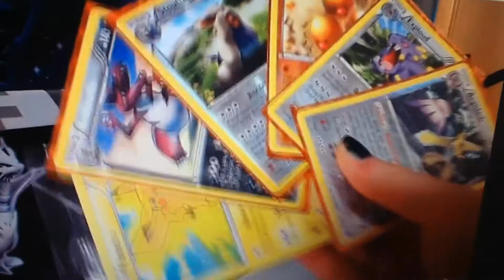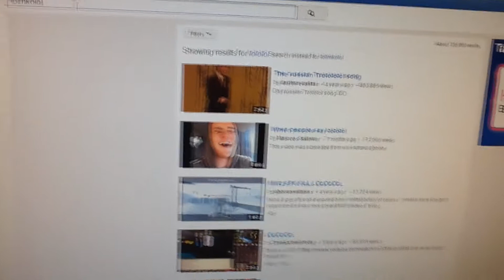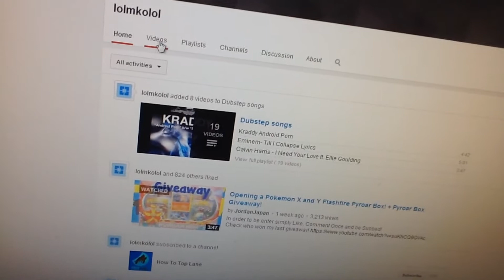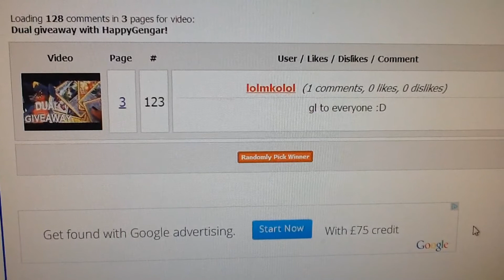DUAL GIVEAWAY RESULTS!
About time. Am I right? Congratulations to the winner.